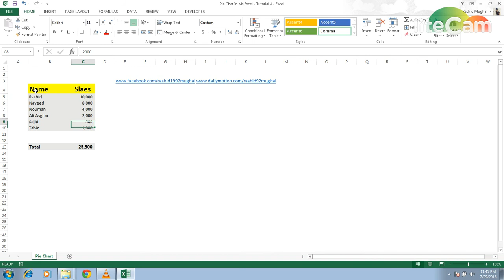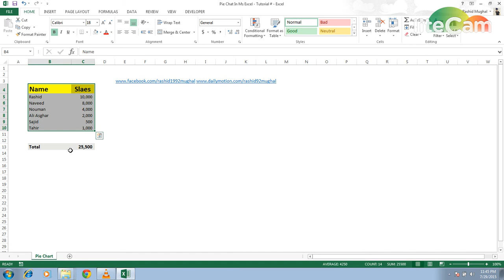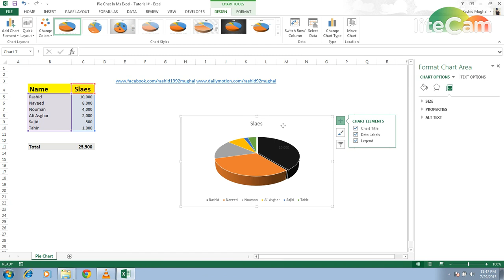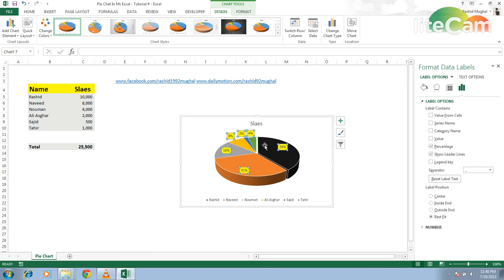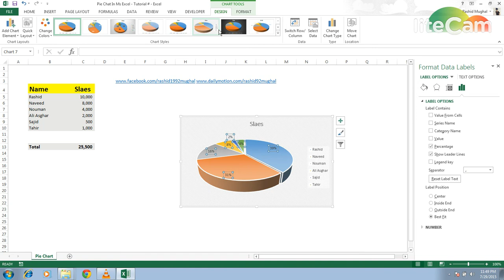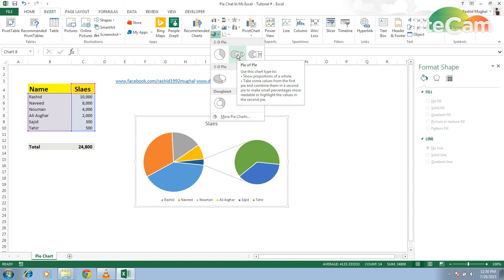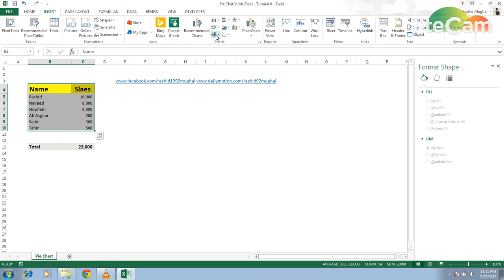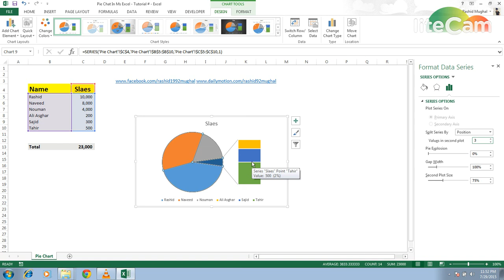Pie Chart In Ms Excel - Class 12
Dear Viewer in this playlist you are going to learn how to save ms excel workbook, how to protect ms excel file, how to password to an workbook, advance formatting in ms excel, conditional formatting in ms excel, bar chart in ms excel, column chart in ms excel, Line chart in ms excel, Pie chart in ms excel, Area chart in ms excel, Scatter chart in ms excel, Combo chart in ms excel, Pivot chart in ms excel, How to insert a text box in ms excel, Header footer in ms excel, word art in ms excel, Shapes in ms excel, Tables in ms excel, page layout in ms excel, printing setting in ms excel, text to column in ms excel, remove duplicates in ms excel, Consolidate in ms excel, merge in ms excel, wrap text in ms excel, Line spacing in ms excel, paragraph spacing in ms excel, paste special in ms excel, transpose in ms excel, sum formula in ms excel, average formula in ms excel, sum formula in ms excel, sumifs formula in ms excel, vlookup formula in ms excel, hlook up formula in ms excel, concatenate formula in ms excel, left formula in ms excel, right formula in ms excel, rank formula in ms excel, maximum formula in ms excel, minimum formula in ms excel, trim formula in ms excel, COUNTBLANK formula in ms excel.